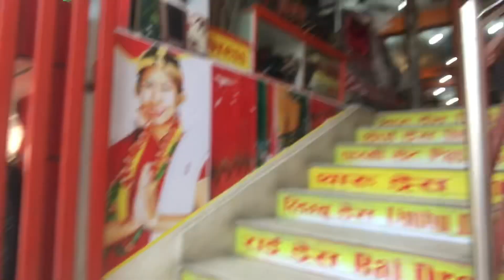||Bhume parb 💐||Magar culture 🫶🏻❤️||